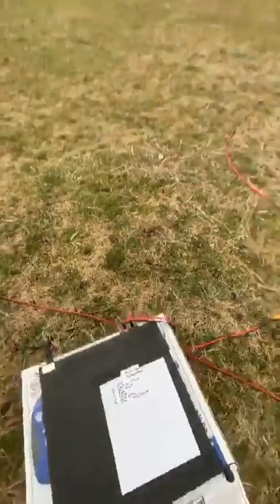ALTA Pro Skydio Madness